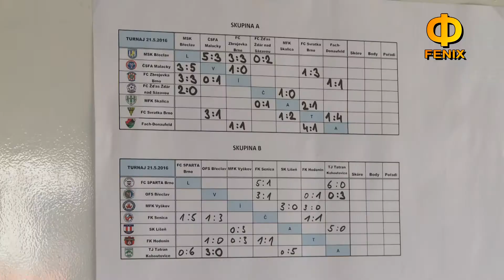Břeclav: Turnaj "O phár starosty města" U8 21.5.2016